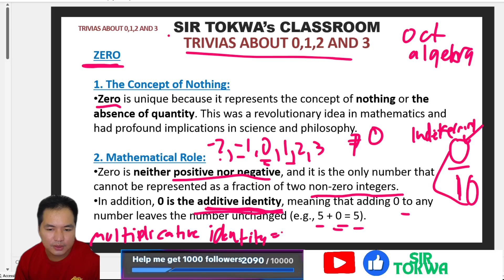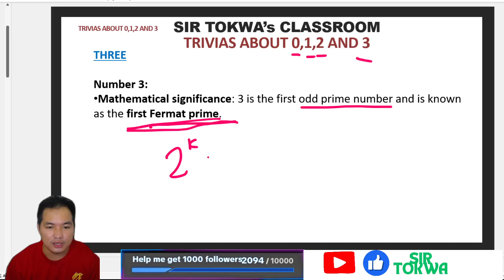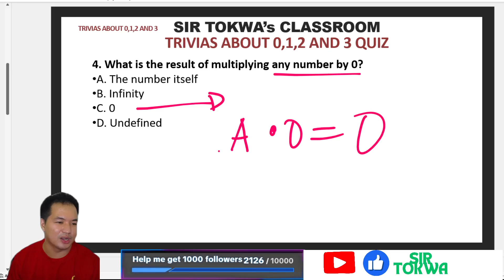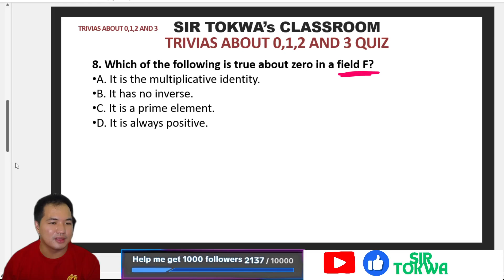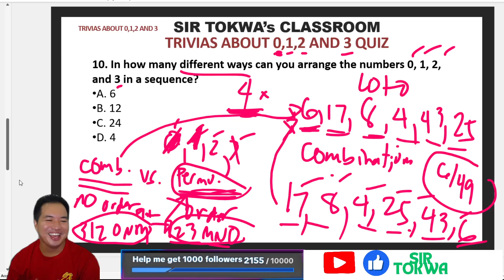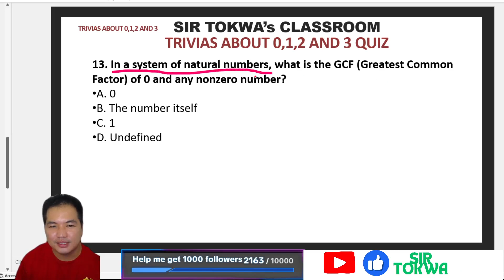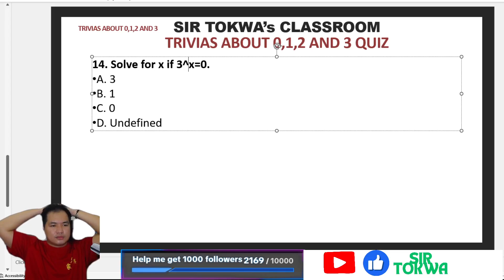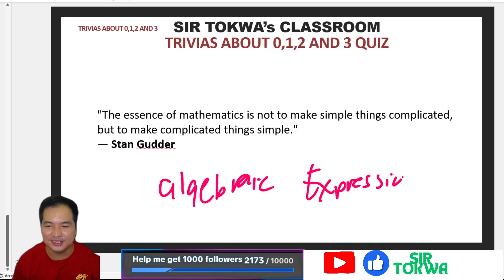TRIVIAS ABOUT 0, 1, 2 AND 3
Unlocking the Secrets of 0, 1, 2, and 3: Mind-Blowing Trivia You Never Knew!
Join us as we dive into the fascinating world of numbers! In this video, we unravel the incredible trivia behind the digits 0, 1, 2, and 3. From their historical significance to their roles in mathematics, science, and everyday life, discover how these seemingly simple numbers hold profound meanings. Whether you're a math enthusiast or just curious, this video will expand your understanding of these foundational digits.